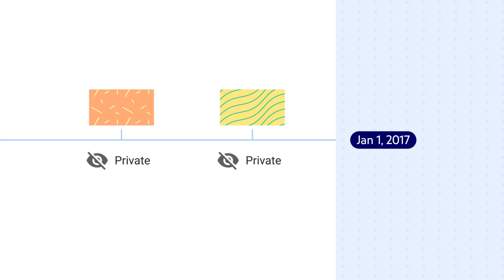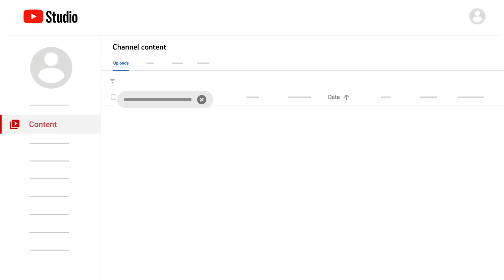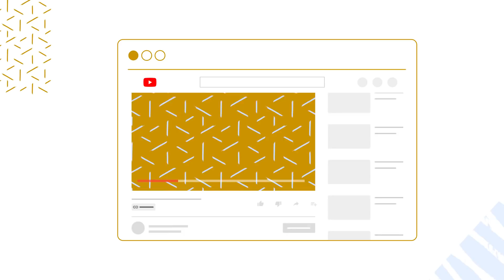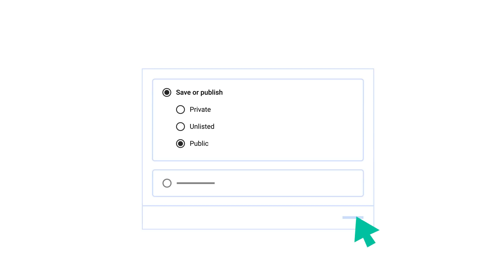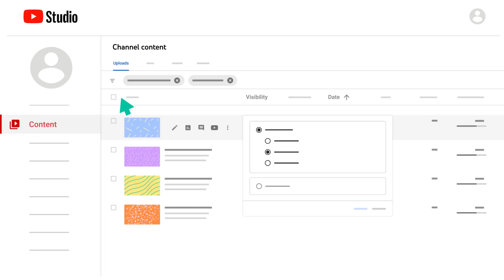Changes to Unlisted Videos Uploaded Before 2017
Any Unlisted videos that were uploaded before January 1st, 2017 will be moved to Private starting July 23, 2021 - unless you take action. In this video, we'll walk you through what actions you can take before this change takes effect. If you would like your affected videos to remain Unlisted in their current state, you can opt out of this change
To see the videos affected by this change, click here from a computer

This is happening because in 2017, we rolled out a security update to the system that generates new Unlisted video links. This update included security enhancements that make the links for your Unlisted videos even harder for someone to discover if you haven’t shared the link with them. We’re now making changes to older Unlisted videos that were uploaded before this update took place. We understand that this change may be challenging, so we’re giving you time to make adjustments to your videos before this change takes effect starting July 23, 2021.